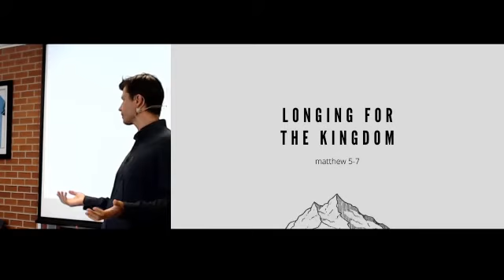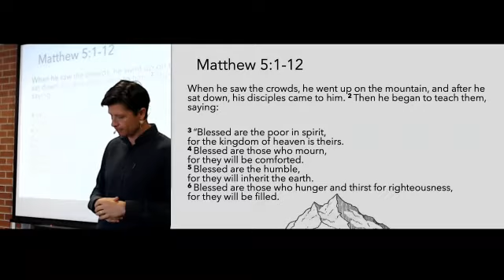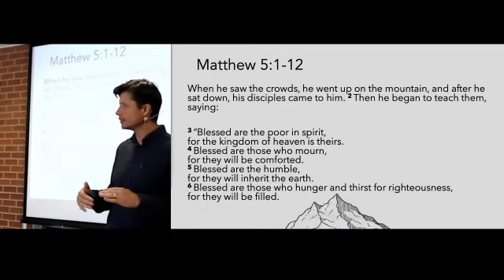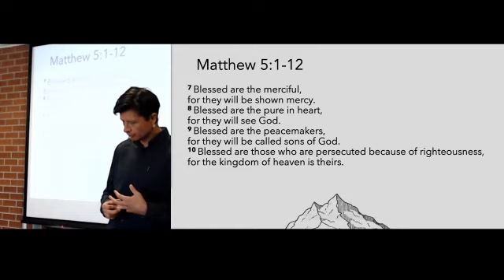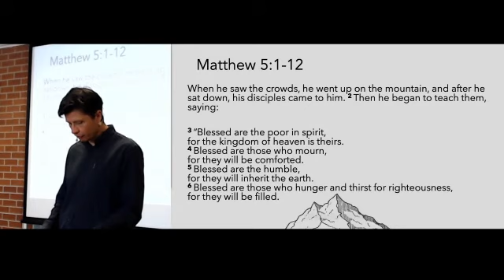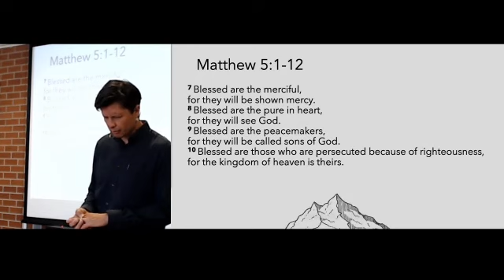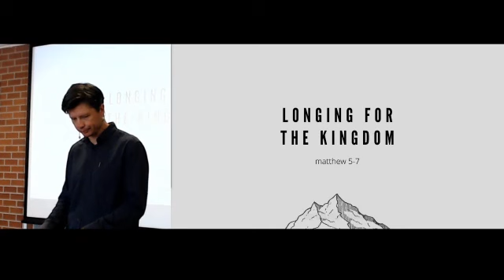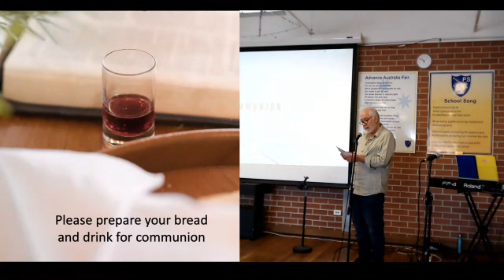210214 Matt 5 Dave Thompson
What does it look like to be truly blessed?